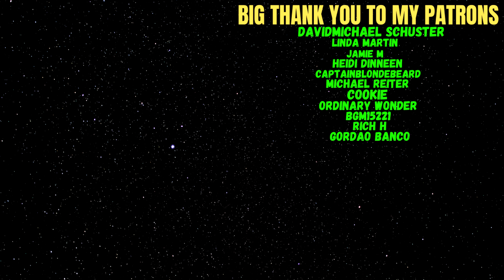Reacting To Joost Klein - Filthy Dog (Official Video)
Welcome everyone to another reaction video. Joost is def going back to Eurovision next and i'm gonna be there for it.

Big Thank you to my Patrons:
DavidMichael Schuster
Linda Martin
Jamie M
Heidi Dinneen
CaptainBlondeBeard
Michael Reiter
Cookie
Ordinary Wonder
bgm
Rich H
Gordao Banco